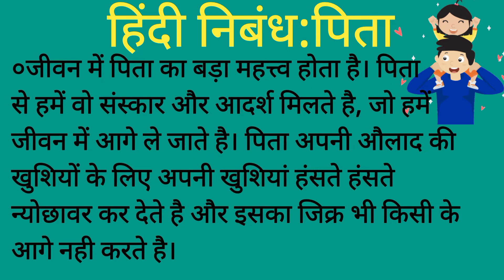shortessaywriting✍️@Manishama'am#पिता का महत्व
In this video I presented kolkata पर निबन्ध हिन्दी में
essay on kolkata
essay writing
हिंदी में निबंध
कोलकाता पर हिंदी में निबंध
आसान भाषा में निबंध लेखन
west bengal capital city kolkata
city of joy
The Smarter Education
Best handwriting
हाथों से लिखे वीडियो
हिन्दी handwriting
कैसे साफ साफ लिखे
कैसे अपनी लिखावट सुधरे
paragraphs on
पिता पर निबंध